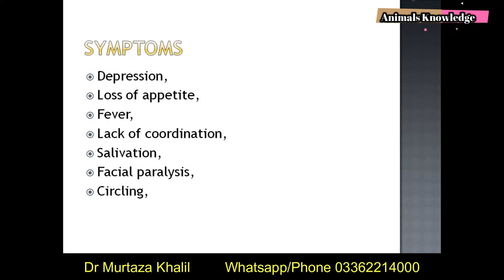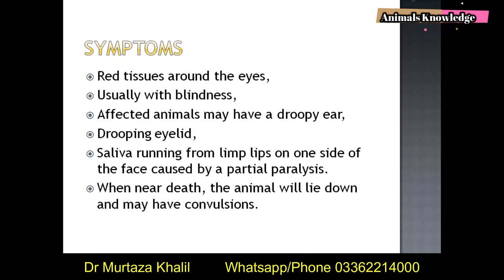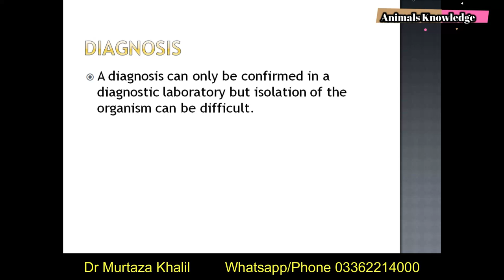What is Listeriosis in goats, how it diagnose and treatment by Dr Murtaza Khalil ANIMALS KNOWLEDGE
Listeriosis is a disease that can affect all ruminants as well as other animal species and humans.
Listeriosis is caused by the bacterium Listeria monocytogenes and is commonly seen in cooler climates.
Depression,
Loss of appetite,
Fever,
Lack of coordination,
Salivation,
Facial paralysis,
Circling,
Red tissues around the eyes,
Usually with blindness,
Affected animals may have a droopy ear,
Drooping eyelid,
Saliva running from limp lips on one side of the face caused by a partial paralysis.
When near death, the animal will lie down and may have convulsions.

A diagnosis can only be confirmed in a diagnostic laboratory but isolation of the organism can be difficult.

Recovery is rare, but is possible with early aggressive antibiotic treatment and supportive care of the affected animals.
There are no effective treatments for small ruminants, and they usually die after infection.
Large doses of Chloramphenicol, Oxytetracycline or Penicillin G may help in some cases.

Dr Murtaza khalil dvm
Dr Asad warraich
visit our facebook page...MK GROUP.